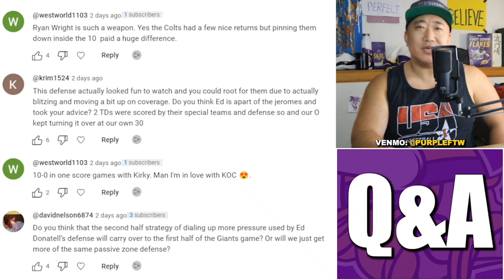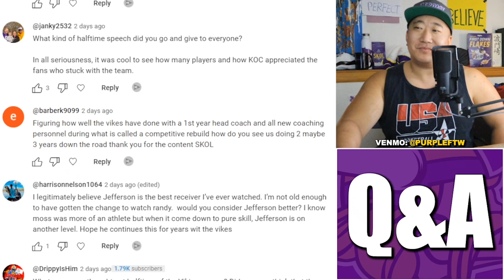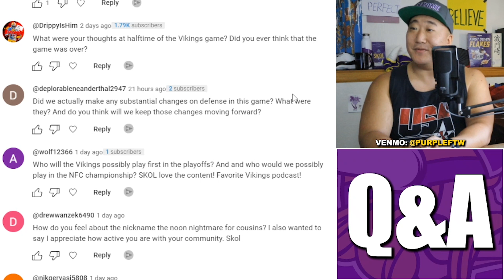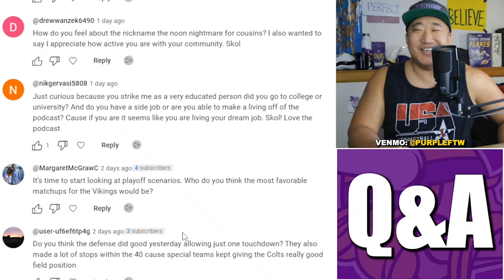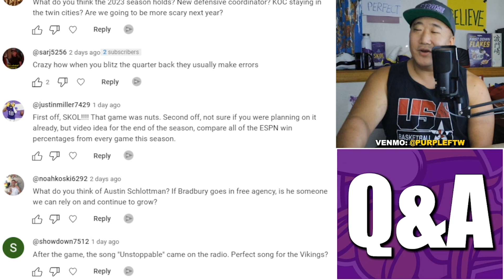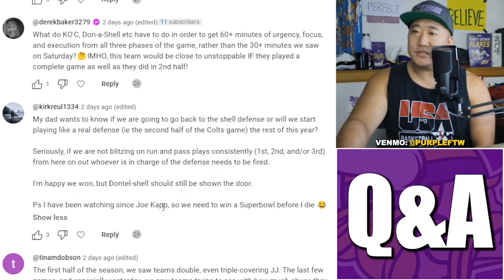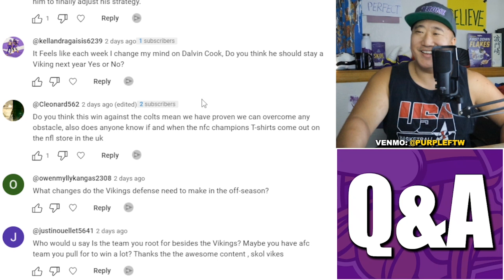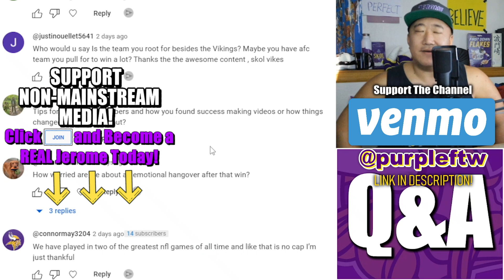Jeromes Minnesota Vikings Weekly Q&A: Advice for Content Creators? Defensive Changes? Rest Starters?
Our weekly Jeromes Minnesota Vikings Q&A session.